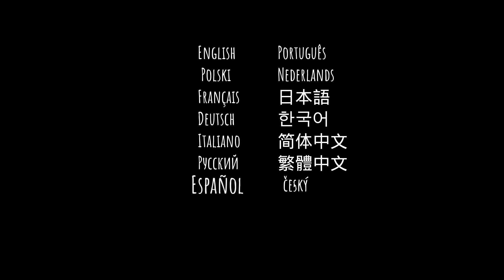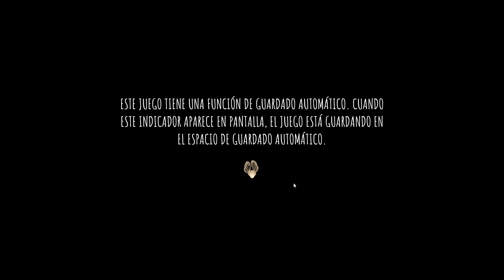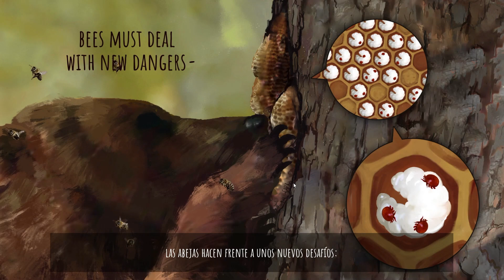Bee Simulator - 🎮 juega GRATIS 🎁 en Amazon Luna!!!!!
Cuando los primeros rayos de sol se alzan en el horizonte, la colmena poco a poco se va despertando. La jerarquía y los trabajos son vitales para el bienestar del enjambre. Asi que prepara las alas, mueve las antenas, acata las órdenes de tu reina, y comienza tu primera misión en solitario. Y esto es solo el principio de tu aventura. De pronto descubres que los humanos planean talar el árbol que mantiene a la colmena. ¡Ahora tu destino, y el de toda tu gran familia, recae en tus pequeñas pero ágiles piernas y en tus rápidas alas!